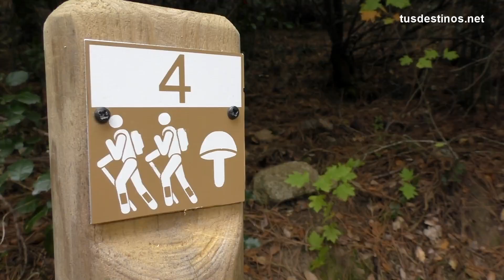Como buscar setas comestibles / Mushroom hunting, Mushrooming, Mushroom picking, Mushroom foraging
Buscar setas en Poblet (Tarragona)

Mushroom hunting, mushrooming, mushroom picking, mushroom foraging.

Grabado con la cámara Panasonic HC-W850 twin recording camcorder (test)